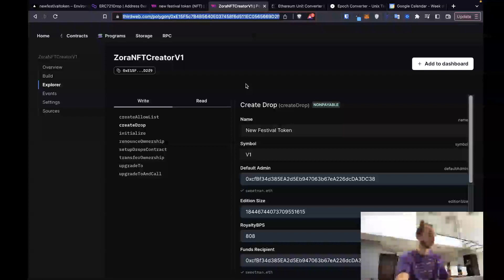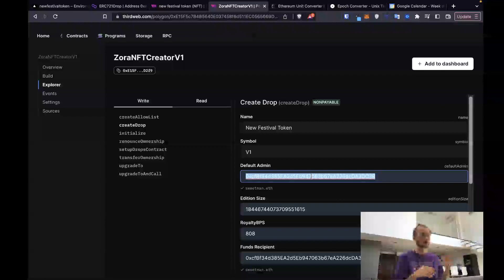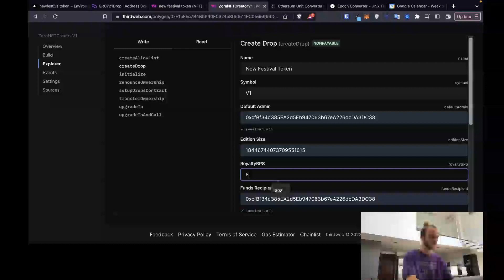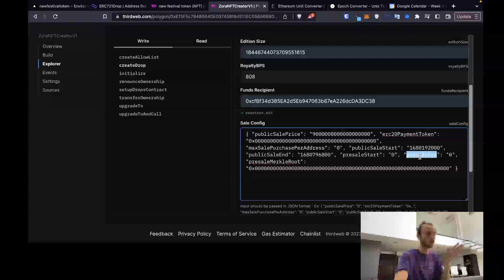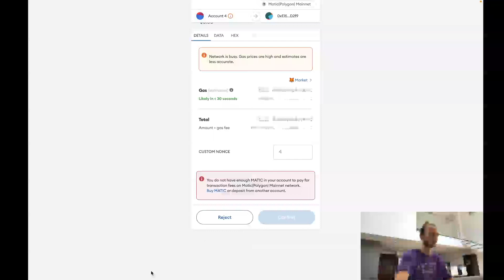New Festival Token - Creación de nuestro contrato y EP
Descubre en este video cómo crear tu propio contrato y nuestro primer EP juntos, utilizando el New Festival Token. ¡Aprende los pasos esenciales y forma parte de esta emocionante experiencia!

0:00 - intro
0:15 - ir a ThirdWeb
0:28 - nombre del contrato
0:40 - symbol del contrato
0:58 - default admin
1:18 - numero de ediciones / ediciones libres
1:29 - regalias / BPS
2:28 - destinataria de fondos
2:40 - configuración de ventas
3:40 - metadato
3:50 - firma la transacción
4:00 - enviarme la transacción